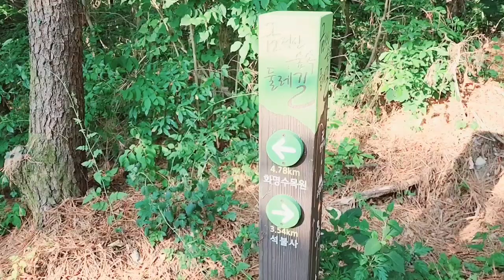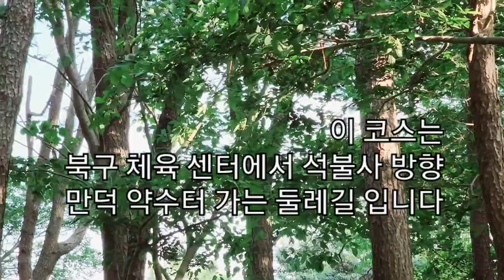금정산 둘레길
많이 더운 날씨지만
둘레길 걸으니
너무 싱그럽고
마음이 날아 갈듯 가볍네요
2ㅇ22 ㅇ6 18